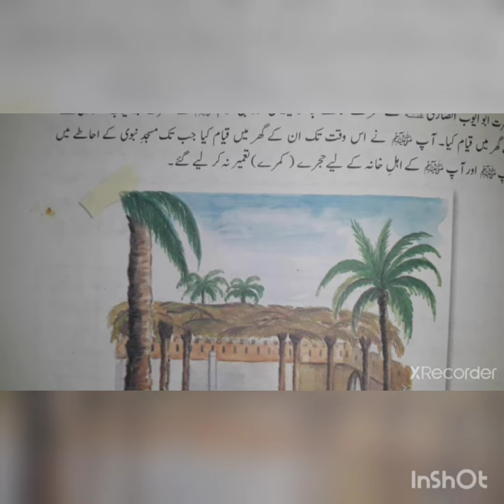Class 5_Islamiat_ch#3/lecture#1(part 2)26th March "مسجدنبوی صہ کی تعمیر"